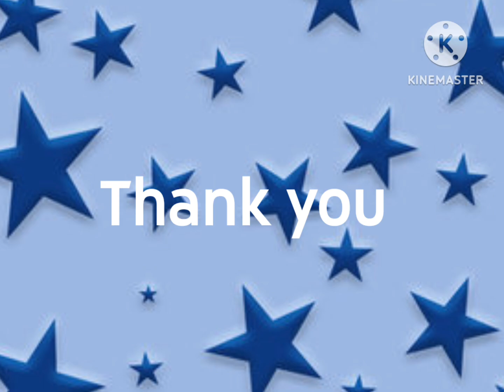Person place or thing funding